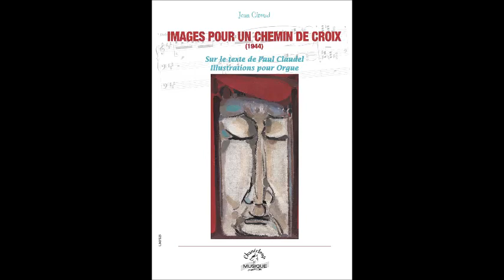Jean Giroud : Images pour un Chemin de Croix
Texte de Paul Claudel.
Concert donné le 14 avril 2019, église Saint-Antoine-des-Quinze-Vingts à Paris
Classe d'orgue du Conservatoire de Saint-Maur-des-Fossés
Anne-Laure Maudet, récitante
Introduction par Alma Bettencourt
I. Jésus est condamné à mort par Sacha Dhénin
II. Jésus est chargé de sa Croix par Clément François
III. Jésus tombe pour la première fois par Nicolas Queyroux
IV. Jésus rencontre sa mère par Laetitia Tuza
V. Simon de Cyrène aide Jésus par Guilhemette Prunel
VI. Véronique essuie la face de Jésus par Antoine Jocteur-Monrozier
VII. Jésus tombe pour la seconde fois par Paul Isnard
VIII. Jésus console les filles de Jérusalem par Shion Tanaka
IX. Jésus tombe pour la troisième fois par Eric Lebrun
X. Jésus est dépouillé de ses vêtements par Paul Carlotti
XI. Jésus est cloué à la Croix par Paul Isnard
XII. Jésus meurt sur la Croix par Paul Isnard
XIII. Jésus est remis à sa Mère par Louyse Gris
XIV. Jésus est mis au tombeau par Ophelia Amar